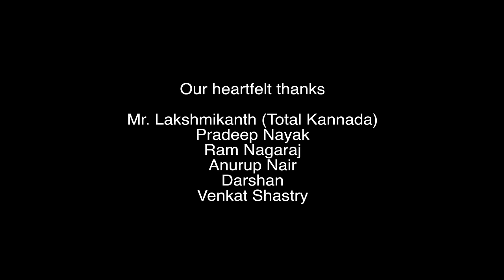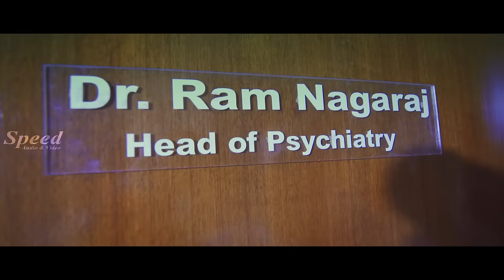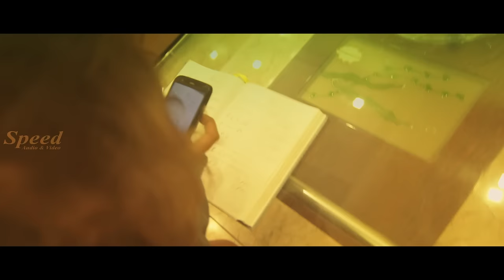New Release Tamil Movie | Blue Eyes Full Movie | Tamil Dubbed Movie